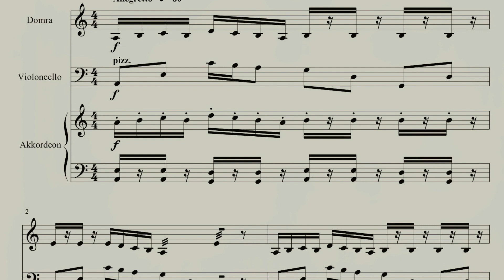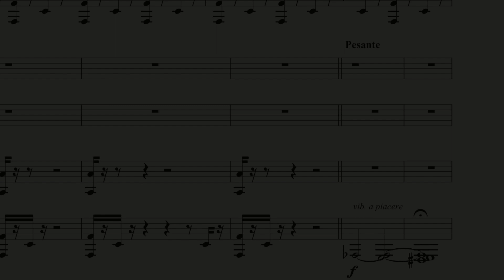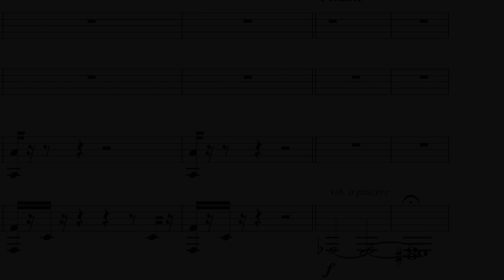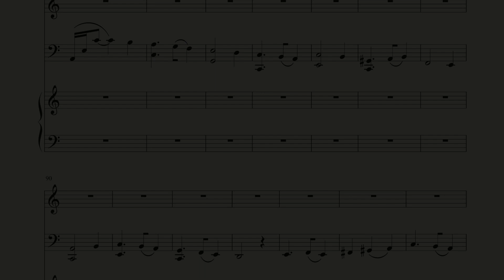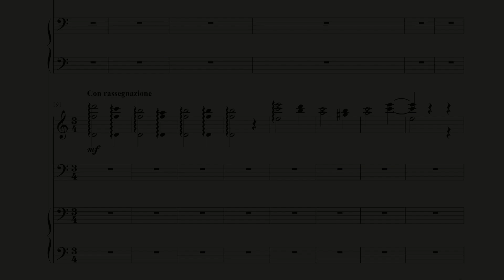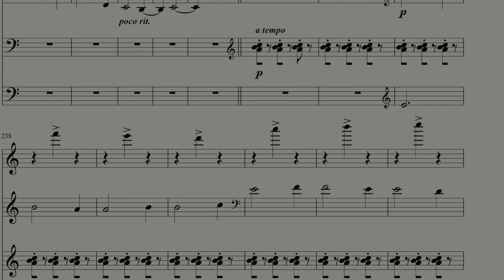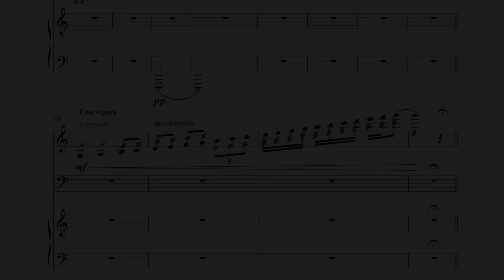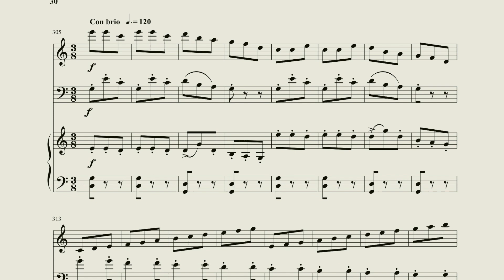Ukraina HD 1080p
🇬🇧 Jacek Rabinski  - Trio "Ukraina" for Domra, Cello and Accordion. Composed in Berlin on June 27, 2015. Premiere - Essen on February 24, 2018
🇩🇪 Jacek Rabinski - Trio "Ukraina" für Domra, Violoncello und Akkordeon.
Komponiert in Berlin am 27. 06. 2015. Uraufgeführt in Essen am 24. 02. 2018.
🇵🇱 Jacek Rabinski - Trio "Ukraina" na domrę, wiolonczelę i akordeon. Utwór skomponowany 27 czerwca 2015. Premiera w Essen 24 lutego 2018 roku.